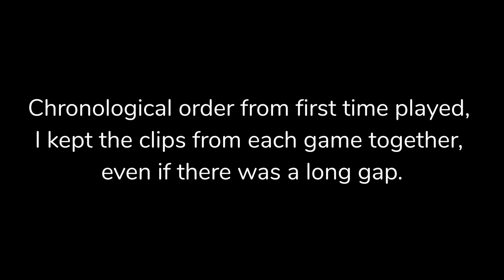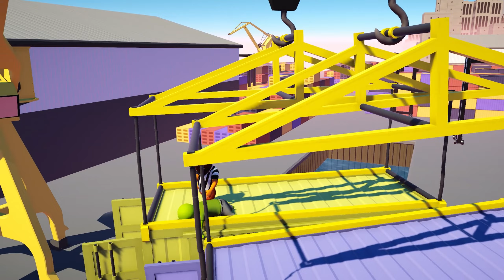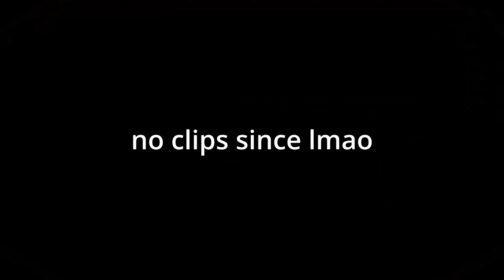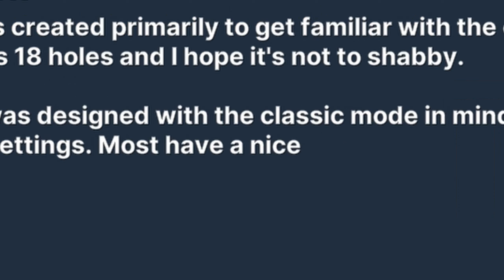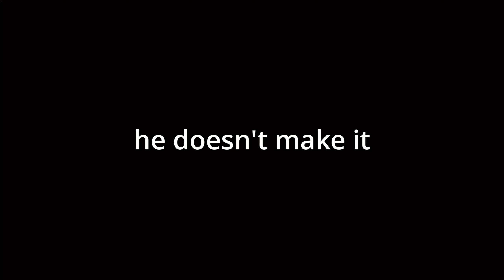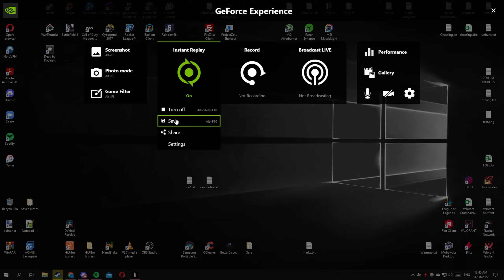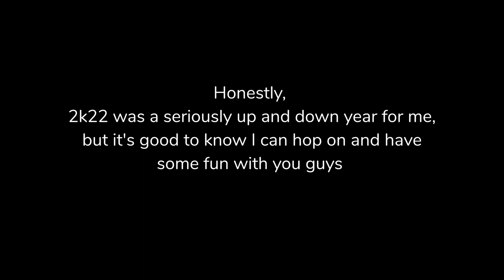Vibes of 2022 (No Music Edition)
This is the non music version. Sadly youtube angry for the music included so you get the shitty version.

Timestamps
00:00 - The Beninjing
00:15 - Project Zomboid
01:18 - Noita
05:04 - Gangbeasts
07:33 - Bloodhunt
16:13 - Fall Guys
18:15 - Golf
31:06 - Battlebit Playtest
32:55 - GTAV
53:46 - The Long Dark
53:58 - COD MW2